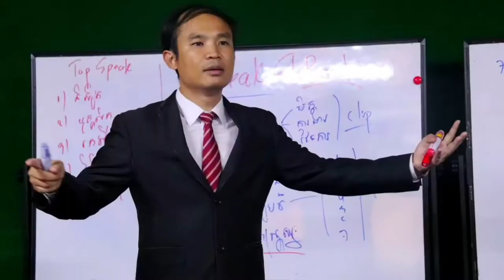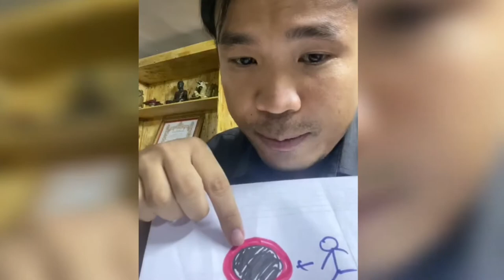វគ្គមួយ បោកលុយសមាជិក2020 / MECH SEYHAជាង100KមើលវិឌីអូនេះតាមFacebook / MECH SEYHA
ខ្ញុំធ្វេីមេរៀននេះទ្បេីងដោយដកស្រង់បទពិសោធន៏ខ្លួនជាង១០ឆ្នាំដែលឈរបង្រៀននឹងឈរបណ្តុះបណ្តាលមនុស្សនឹងខ្ញូំមានគោលបំណងចង់ចែករំលែកនឹងចង្អុលបង្ហាញអោយយុវជនមុនចូលបណ្តុះបណ្តាលជាមួយគេមានមូលដ្ឋានគំនិតមុនសម្រេចចិត្តនឹងមិនចង់អោយបងប្អូនខ្វះការពិចារណាឆាប់ចាញ់បោគគេ។សូមមេរៀននេះជាប្រយោជនសំរាប់មនុស្សជាតិគ្រប់ជំនាន់។